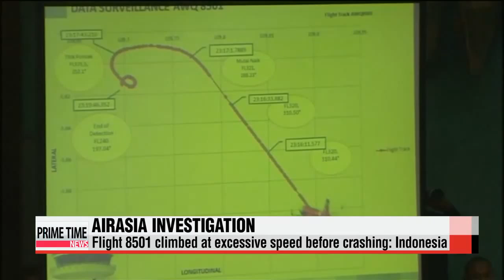AirAsia 8501 climbed at super fast speed before crashing: Indonesia 에어아시아 추락 전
And turning to Southeast Asia.
Indonesian officials say the ill-fated AirAsia Flight 85-01... climbed at unusually high speeds in its final moments... before crashing into the Java Sea.
Citing radar data, the transport minister... Ignasius Jonan... told a parliamentary hearing on Tuesday that the pilot requested permission... to fly to a higher elevation to avoid big storm clouds... while cruising at around 33-thousand feet.
The Airbus then sharply ascended at two-thousand meters per minute... or roughly 500 meters within six seconds  a speed faster than a fighter jet would climb.
Investigators are still analyzing data from the recovered black box recorders to support this latest theory that the plane stalled in mid-air.
Meanwhile, Indonesian search teams are preparing equipment to retrieve the fuselage of the AirAsia jetliner... which lies at the bottom of the sea.
Officials said Wednesday that bad weather was hampering the recovery efforts.
And that wraps up our look at international stories for now. I′ll see you back here tomorrow night.